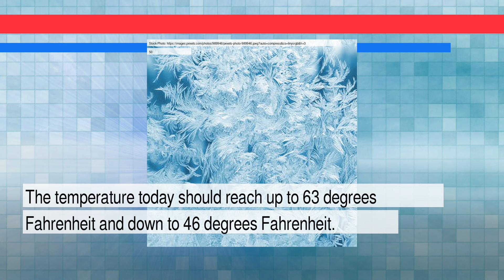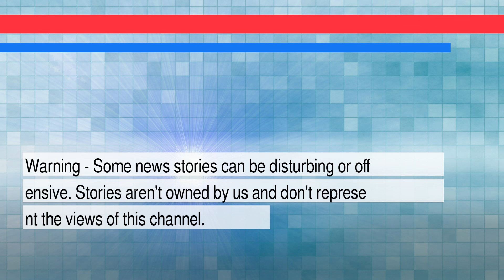News and Weather Forecast for Sunday February 20, 2022 in Dallas, TX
The daily news+weather for Texas.Weather Forecast for Dallas on Saturday February 2022. This is an autogenerated weather and news report.